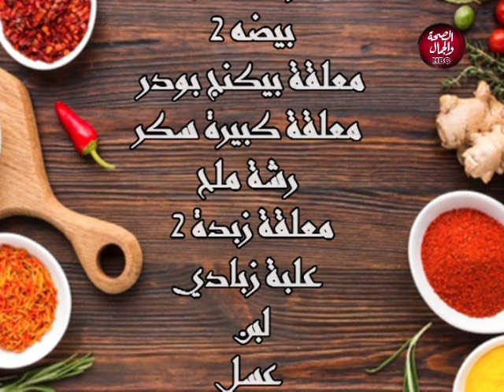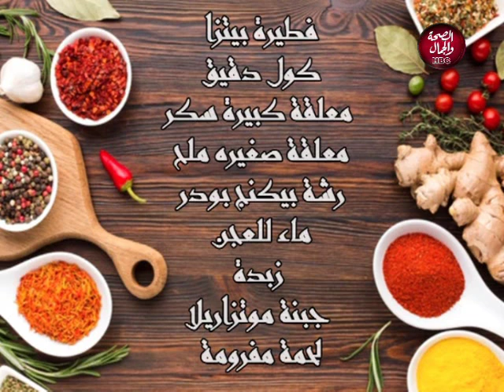مطبخ نميسة | طريقة عمل الفطير الحلو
تقديم | الشيف | ايمان ابو العينين